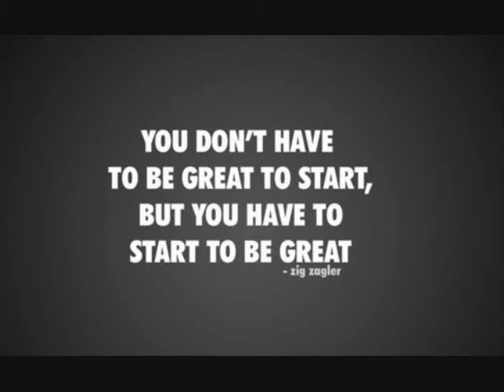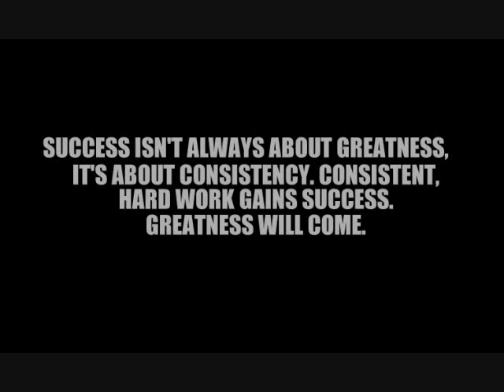Jaha'mari Harper aka JH1